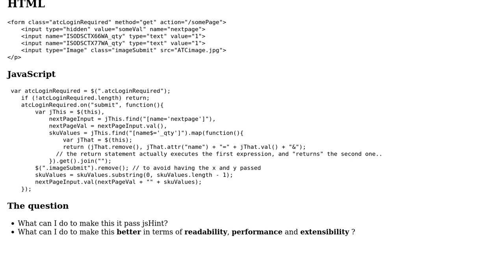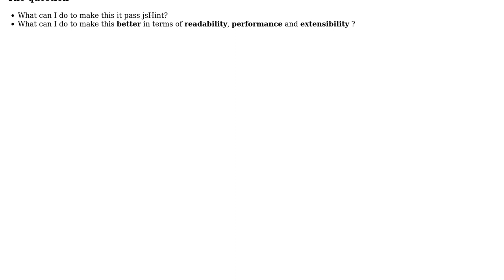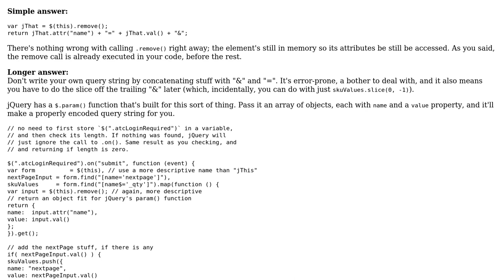Code Review: Refactor function that returns a comma Operator to pass jsHint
With thanks & praise to God, and with thanks to the many people who have made this project possible! | Content (except music & images) licensed under CC BY-SA | Music | Images & others | With thanks to user Quill user Flambino user adardesign and the Stack Exchange Network Trademarks are property of their respective owners. You are responsible for your own actions.